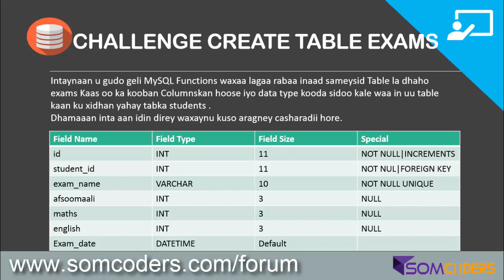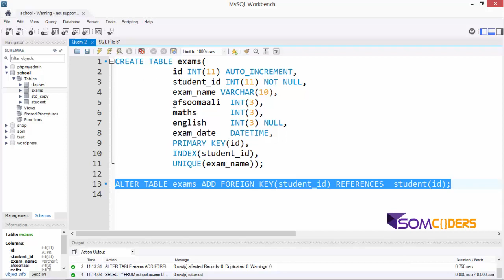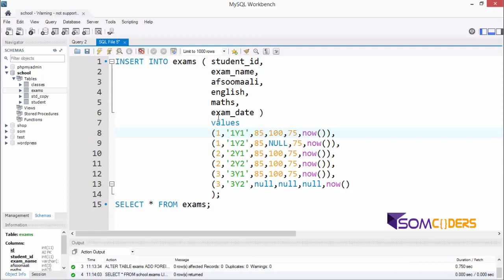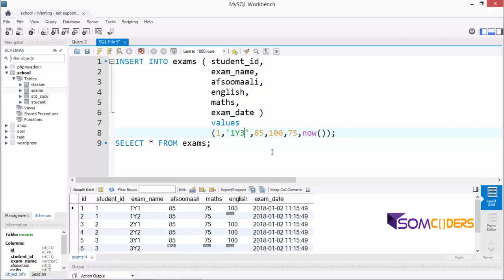Casharka 23aad MySQL afsomali - Challenge